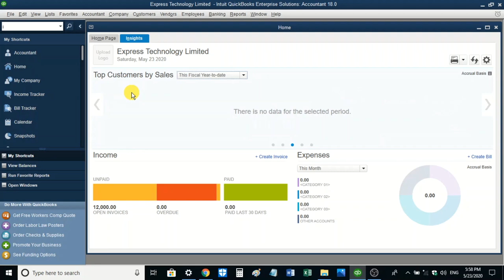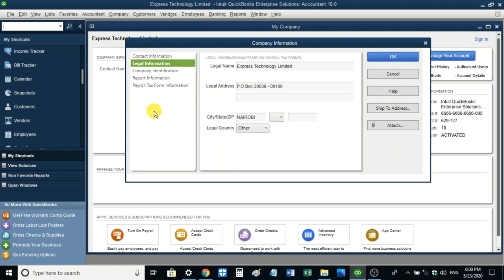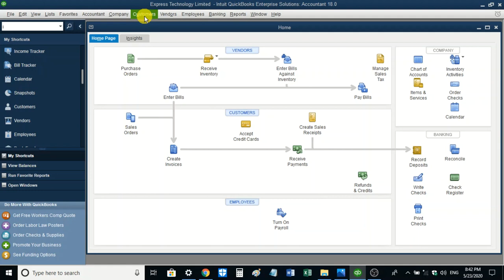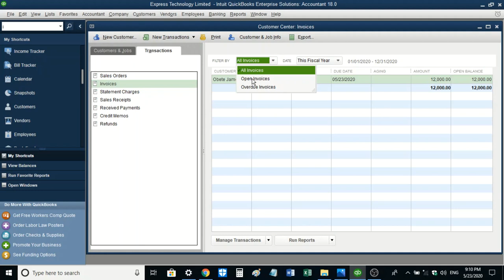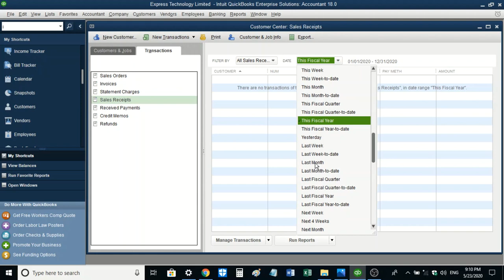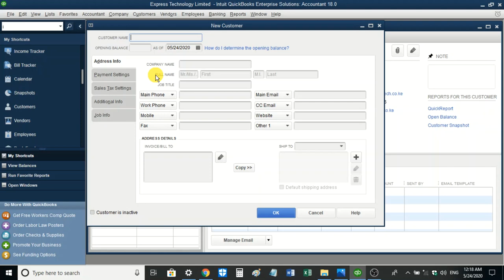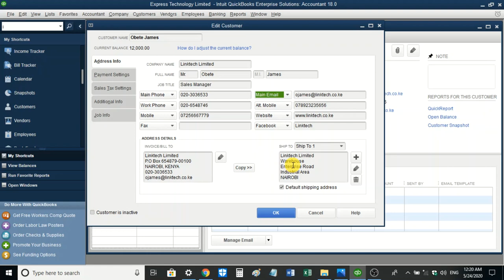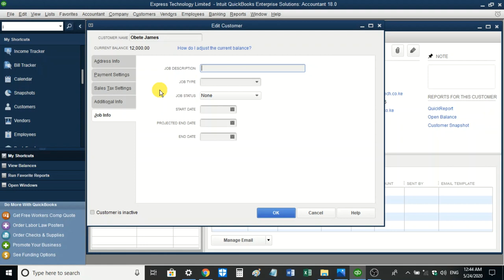learning QuickBooks. Lesson 3.